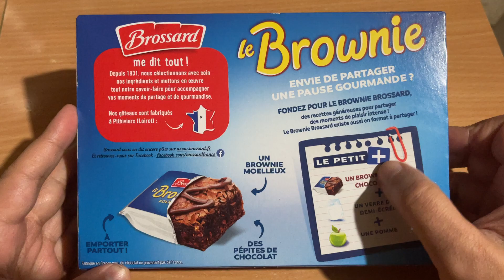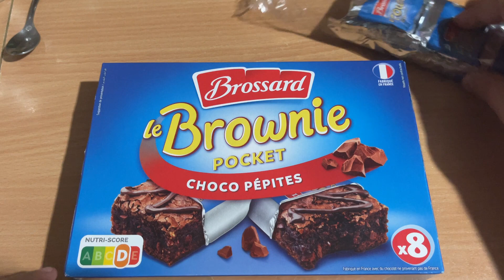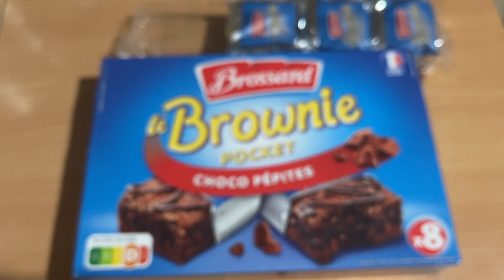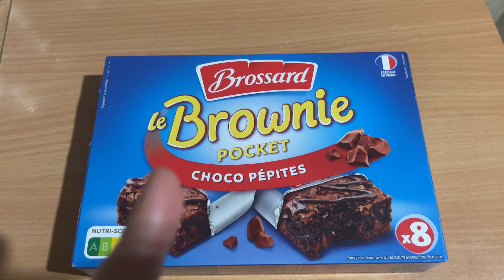BROWNIE POCKET BROSSARD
Test et avis